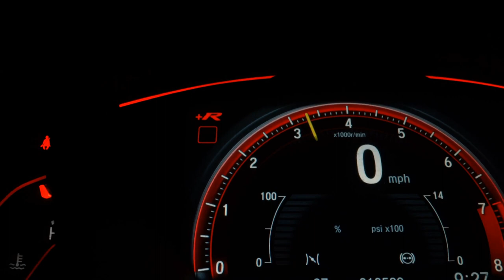TOYOTA YARIS - 2019 - Santo André/SP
Dados do Veículo
Veículo: TOYOTA / YARIS 1.5 16V SEDAN XL MULTIDRIVE
Ano: 2019/2019
Combustível: FLEX
Portas: 4 PORTAS
Câmbio: Automático
Cor: PRATA
KM: 18.896

✅ Air Bag
✅ Alarme
✅ Ar Condicionado
✅ Ar Quente
✅ CD Player
✅ Desembaçador Traseiro
✅ Direção Hidráulica
✅ Encosto de Cabeça Traseiro
✅ Farol Xenônio
✅ Freio ABS
✅ Rádio
✅ Retrovisor Fotocrômico
✅ Retrovisores Elétricos
✅ Teto Solar
✅ Travas Elétricas
✅ Vidros Elétricos
✅ Trio Elétrico
✅ Piloto Automático
✅ Farol de Neblina
✅ Entrada USB
✅ Bluetooth
✅ Porta Copos
✅ Trava Elétrica Central
✅ Direção Elétrica
✅ Ar Digital
✅ Sistema ISOFIX
✅ Som Original